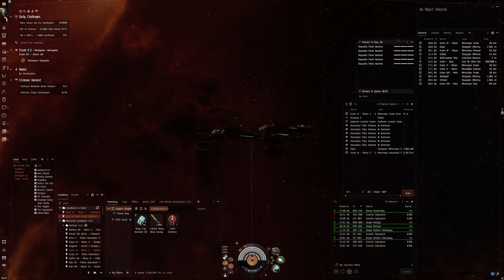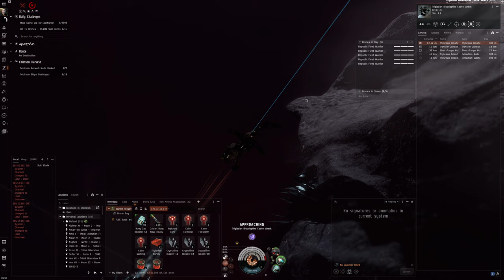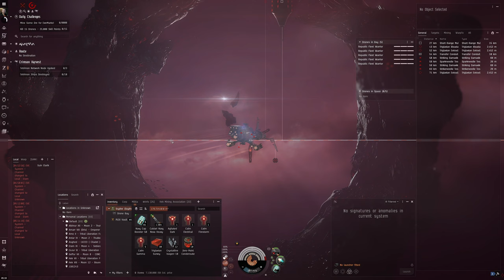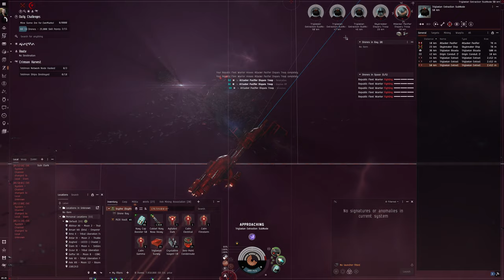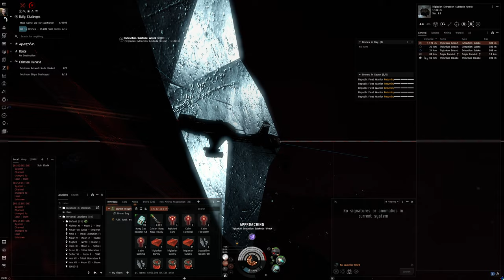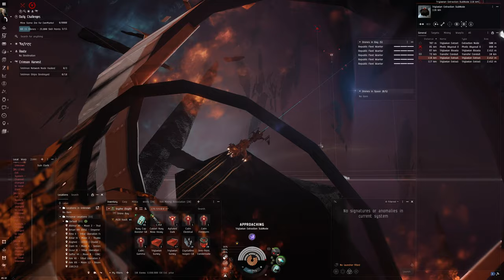Hello World: EVE Online Alpha Experience, Day 466